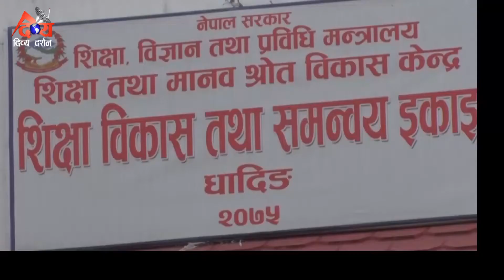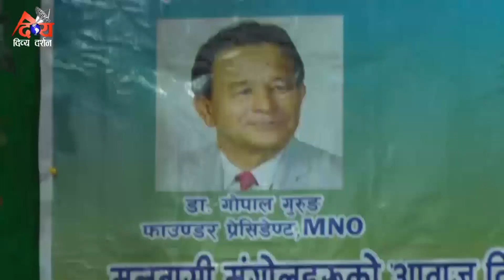DDTV NEWS 2076/12/01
एसइइको परिक्षा केन्द्र २६ विद्यालयमा, परिक्षा मर्यादित बनाउन तयारी पुरा

खाजाको लागि विद्यालय आउँछन् चेपाङ बालिबालिका, सरकारको चासो कम भएको सारोकारवालाको भनाइ ।

धादिङमा दादुरा र रुवेला खोप अभियानको सुरु, स्थानीय सरकारहरुले अभियान थाले

र, मंगोल नेशनल अर्गनाइजेशनको जिल्ला अधिवेशन आज सम्पन्न

अहिलेसम्म तपाईंहरुले यस च्यानललाई subscribe गर्नुभएको छैन भने कृपया subscribe गरी नजिकै रहेको घण्टी पनि दबाउनुहोस् किनभने समय सापेक्ष अनुसारका नयाँ-नयाँ समाचार, घटना र ज्ञान बर्धक भिडियोहरु सबैभन्दा पहिला तपाईंले प्राप्त गर्न सक्नुहुन्छ । धन्यवाद